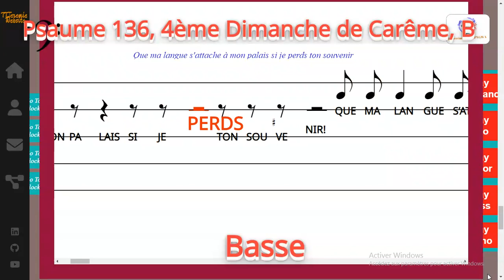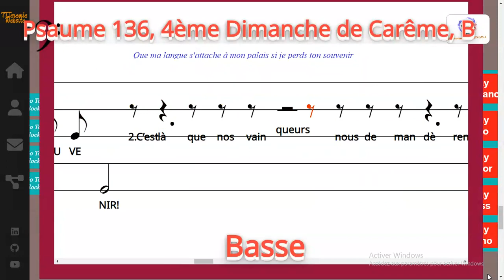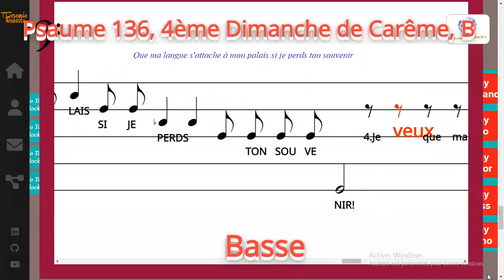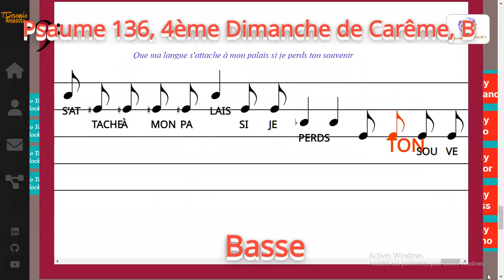Psaume 136, 4ème Dimanche de Carême, B - AELF / JFD - Basse